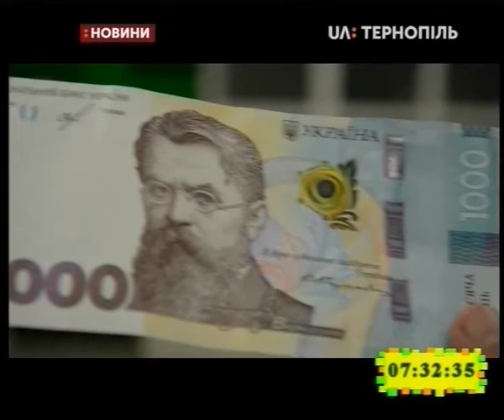01.11.2019. Новини. 7:30